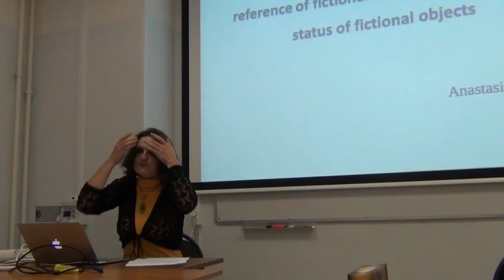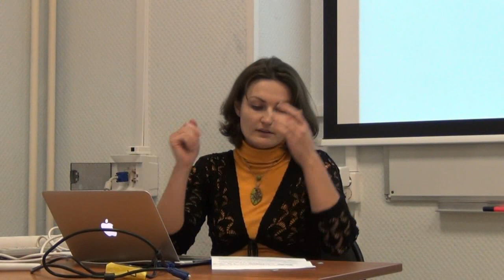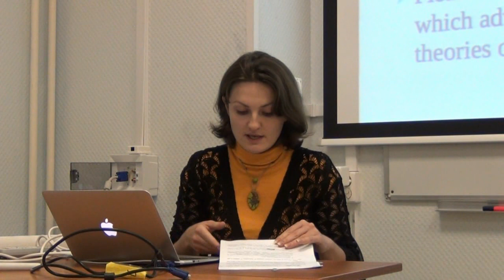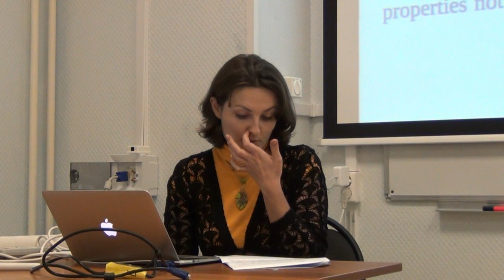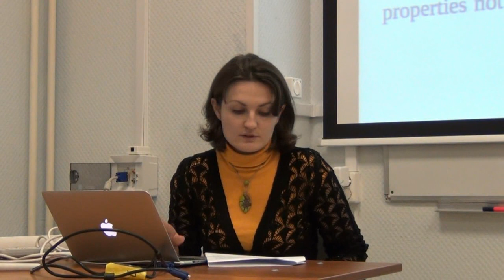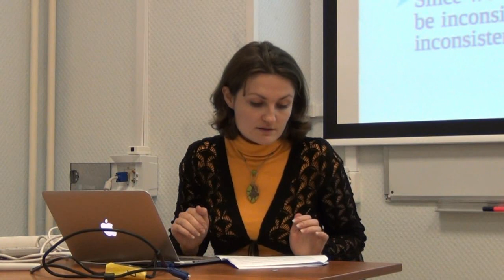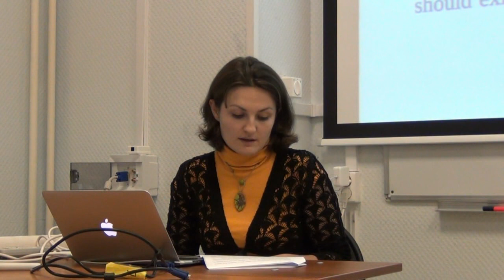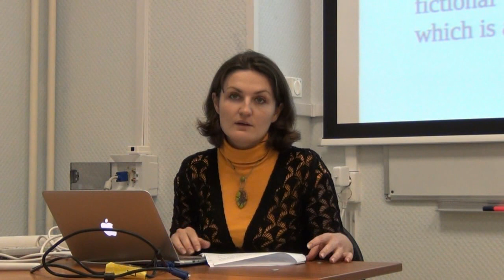Migla A. Possible world interpretation of fiction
Talk presented at conference "Worldmaking as an instrument of knowledge" (Moscow, HSE, 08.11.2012)